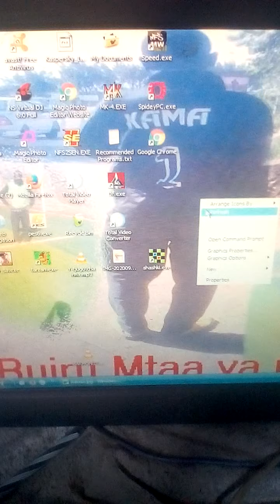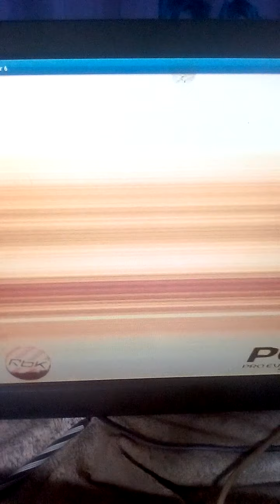Legends ⚽ Juventus Hits 2 past ⚽ Manchester United ⚽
Manchester United class beginner mode in Pes 06 🔥  as Juventus makes its 2 - 0 in 2 minutes. ⚽